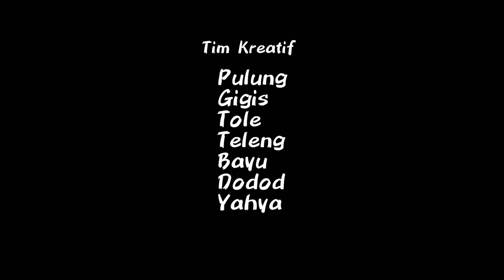Kartolo Bakul Iwak